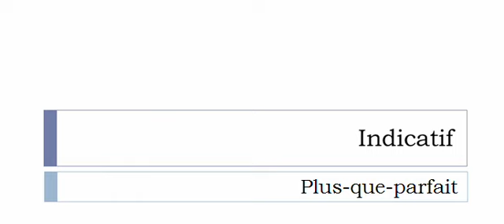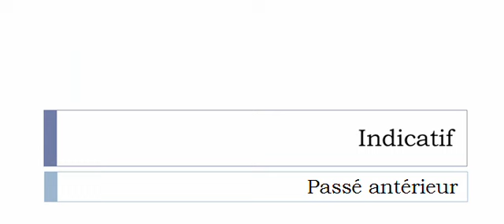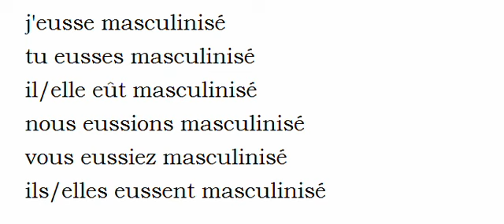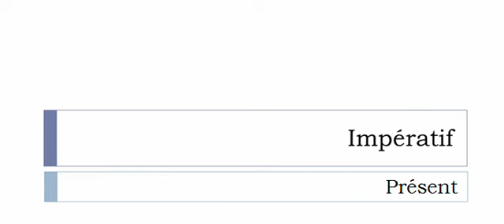เรียนรู้ภาษาฝรั่งเศส = การผันคำกริยา = Masculiniser